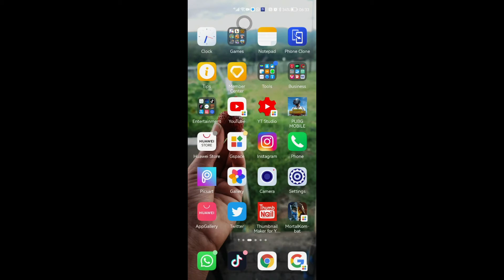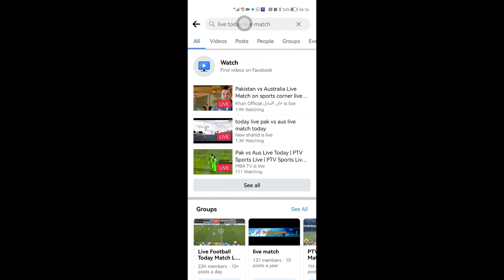How to watch live match Pakistan vs Australia 4 march